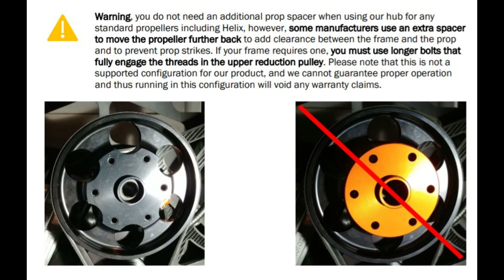Meine Erfahrung mit dem Iris Paramotor Quick Release Hub für Vittorazi Moster185 - ParamotorGermany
Hallo zusammen,
Du bist auch genervt vom an- und abschrauben deines Propellers, weil du diesen öfters mal wechselst, oder zum Transport entfernen musst? Dann schau dir mal das Quick Release Hub von Iris Paramotor aus den USA an.

Nachdem dieses System zum schnellen montieren und demontieren des Propellers bereits auf den Bildern und Videos die ich online gesehen hatte, einen guten Eindruck gemacht hat, hatte ich zwei Modelle bestellt um zu sehen ob sich der Eindruck bestätigt oder es in der Realität doch nicht so toll ist.

Mittlerweile kann ich sagen, dass ich sehr zufrieden mit dem Produkt bin und keinerlei Unterschiede im Flug feststellen konnte.

Die Quick Release Hubs gibt es auch in allen Ausführungen in meinem Shop zu bestellen

Schaut gern auch mal auf meinen anderen SocialMedia-Kanälen vorbei und abboniert die Seiten um nichts zu verpassen =)

Wer noch auf der Suche nach coolen T-Shirts, Aufklebern oder Paramotor Zubehör ist darf auch gern mal einen Blick in meinen Shop werfen

Viele Grüße und always happy landings
Euer Bene - ParamotorGermany